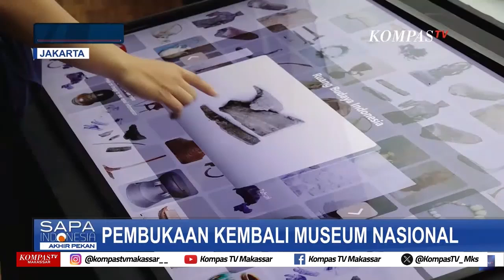Pembukaan Kembali Museum Nasional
JAKARTA, KOMPAS.TV - Pembukaan Kembali Museum Nasional